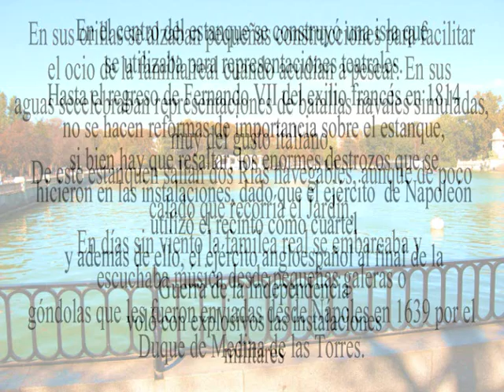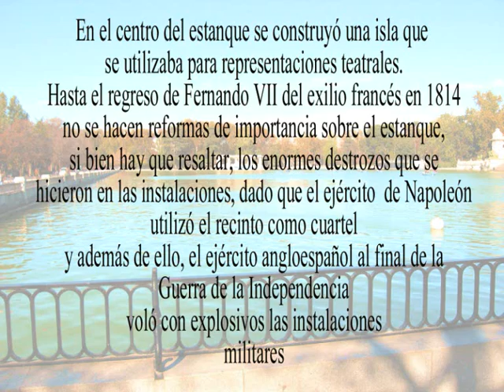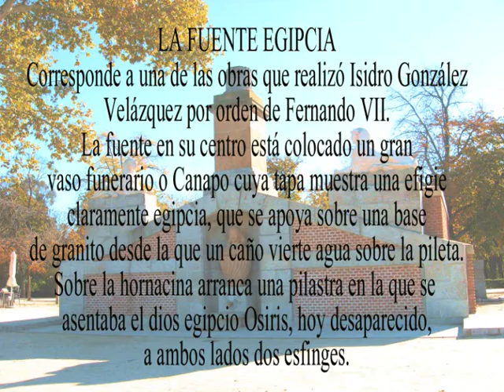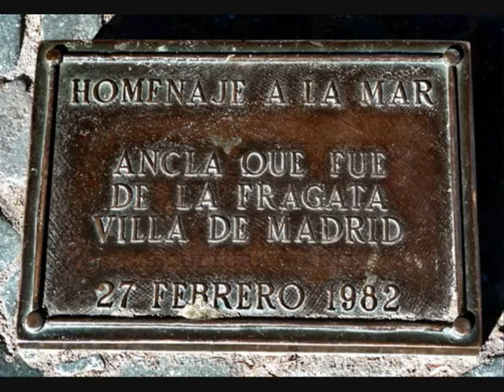JARDINES DEL BUEN RETIRO 25. Estanque Grande. Madrid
ESTANQUE GRANDE DE LOS JARDINES DEL BUEN RETIRO DE MADRID

Música de Boccherini.